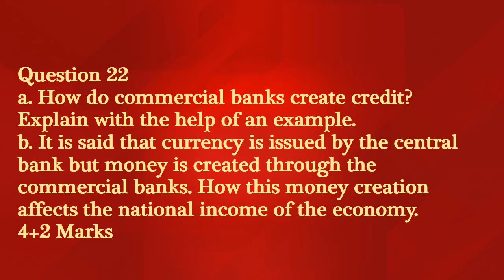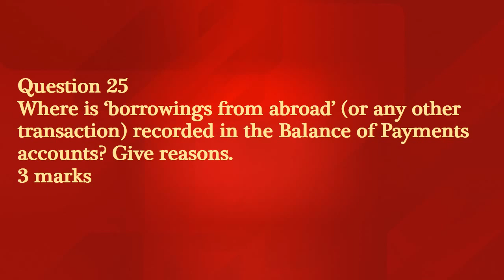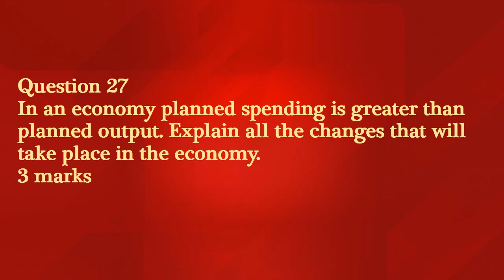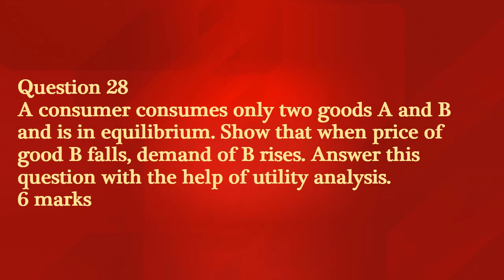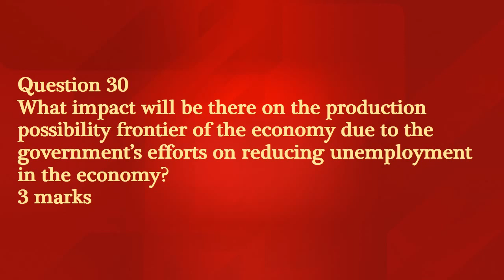PART 3 - CLASS 12 ECONOMICS EXPECTED QUESTIONS FOR BOARD EXAM - By NARESH MALHOTRA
Difficult, Tricky or Confusing!! Whatever adjectives you add to these questions, they are worth the applause because more than 50% of the students facing these questions in their board exam tend to leave them even without trying. U learn them from heart, practice hard to make picture perfect diagrams and you'll rock !!